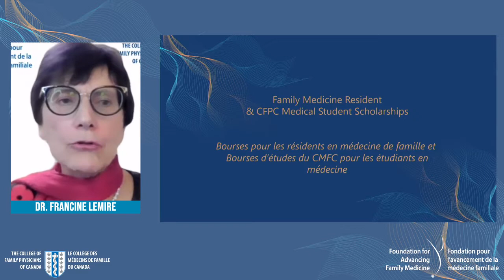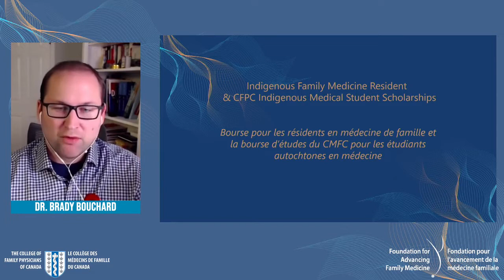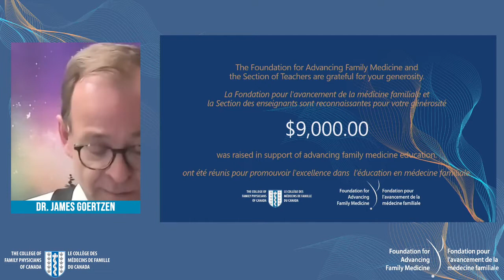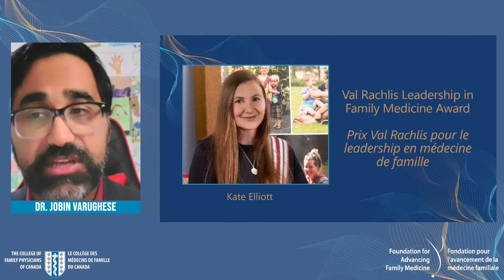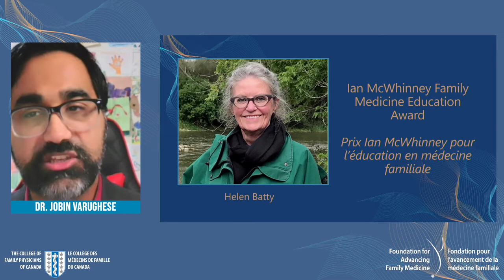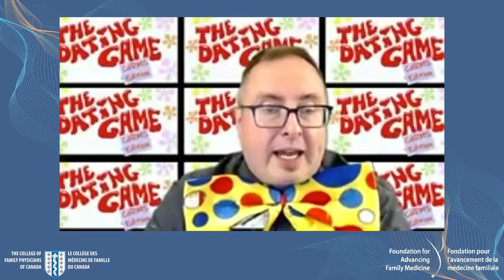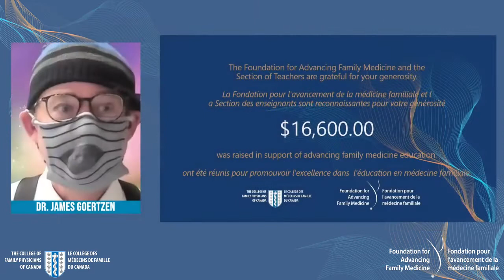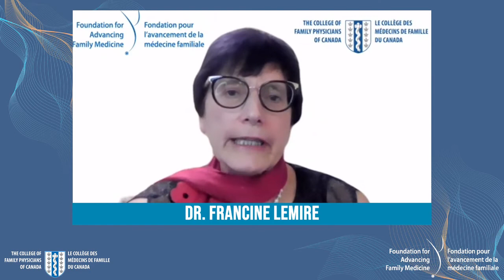FMF 2021 Celebrating Family Medicine Teaching Excellence Event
Check out the fun and memorable event filled with the music and entertainment (and funky socks!) as you have come to expect from the Section of Teachers (SOT). We congratulate current and future  family physicians and celebrate family medicine preceptors, teachers, and educational leaders!